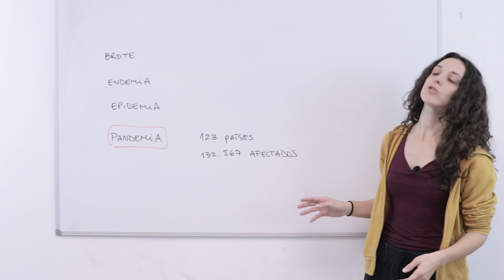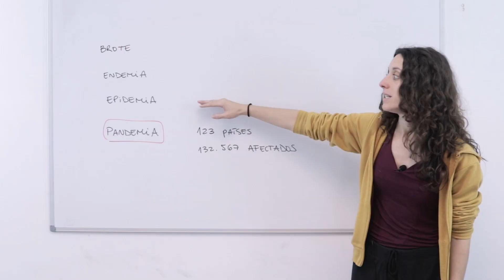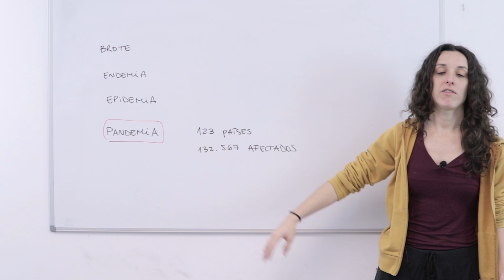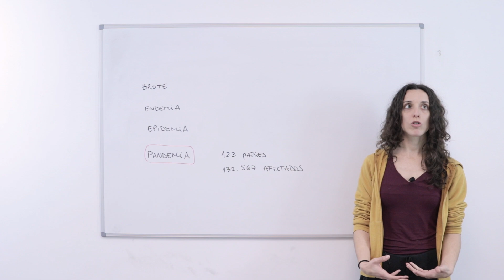Diferencia entre EPIDEMIAS, PANDEMIAS, ENDEMIAS y brotes.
Entiende la diferencias entre EPIDEMIAS y PANDEMIAS también den BROTE Y ENDEMIA, todos términos que debemos comprender para entender cómo funciona un VIRUS y cómo se extiende en el planeta.